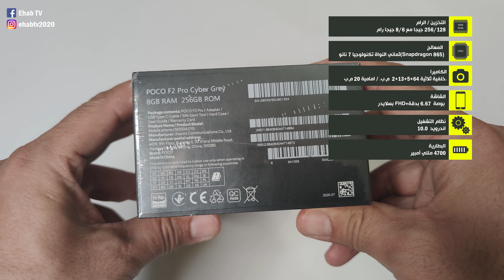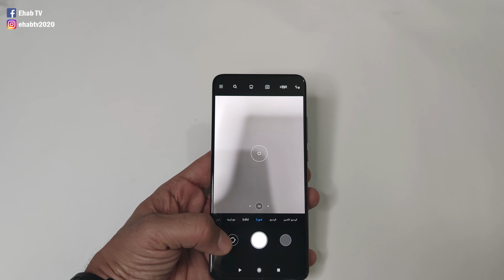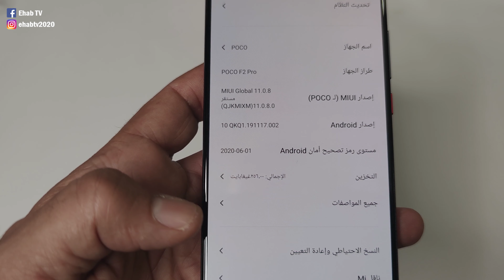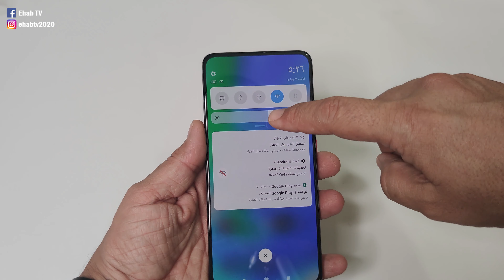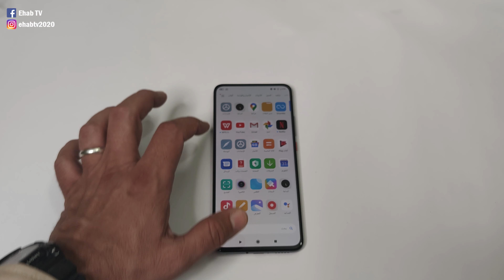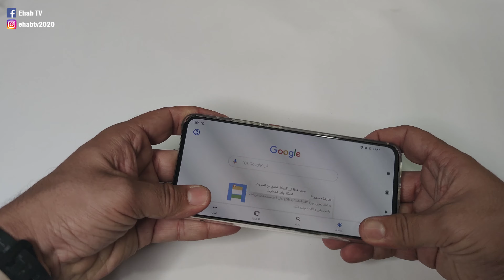بوكو اف 2 برو Poco F2 Pro قاهر الموبايلات الرائدة فتح العلبة واستعراض المواصفات .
فتح صندوق بوكو اف 2 برو, ومشاهدة ماذا يوجد في الصندوق بوكوفون اف 2 برو, وعرض بعض مواصفاته بوكوفون اف 2 برو, ومميزاته بوكوفون f2 برو

مراجعة موبايلات - مراجعة سريعة  - فتح صناديق موبايلات - شرح دورات لمنشئين المحتوى على اليوتيوب

Ehab TV تقدم برامج وأخبار تكنولوجيا التى تخص المستهلك باللغة العربية . هدفنا تقديم المعلومات المتعلقة بالتكنولوجيا للمستهلك الع
ربي بطريقة ممتعة تساعدة على الوصول للمعلومات وأن يكون على علم بكل ما هو جديد في عالم تكنولوجيا المستهلك.

- شكرا لكم جميعا مشاهديني الكرام أنتم رأس مالي بهذه القناة أتمنى منكم جميعا أن تشتركوا معي حتى يصلكم كل ما هو جديد في عالم التكنولوجيا

pocophone f2 pro all colors,
pocophone f2 pro battery,
pocophone f2 pro front camera,
pocophone f2 pro launch event,
pocophone f2 pro liquid cooling,
pocophone f2 pro ml,
pocophone f2 pro malaysia review,
pocophone f2 pro night mode,
poco f2 pro vs,
poco f2 pro pubg,
poco f2 pro camera,
poco f2 pro vs realme x50 pro,
poco f2 pro fortnite,
poco f2 pro grey,
poco f2 pro ,
poco f2 pro سعر ومواصفات,
poco f2 pro قاعة الموبايلات,
poco f2 pro فتح صندوق,
poco f2 pro في مصر,